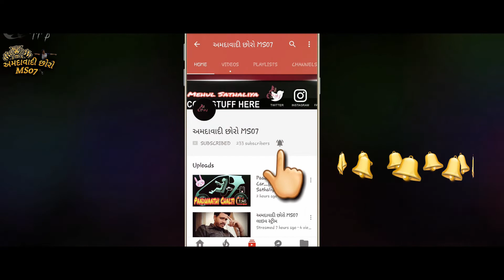MARE BHANGALA RE BAGHICHA RE PAISA KERU GAADU || SURESH SATHALIYA || MEHUL SATHALIYA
HI

WELCOME TO OUR Youtube Channal

MARE BHANGALA RE BAGHICHA RE PAISA KERU GAADU || NEW JILNIYU 2019 || SURESH SATHALIYA || MEHUL SATHALIYA

✴ Producer : MEHUL SATHALIYA
✴ Director :  Mehul Sathaliya
✴ Production : Ahmedabadi Chhoro MS07
✴ સીંગર  : - SURESH BHAI SATHALIYA
✴ બેન્જો : - VIPUL BHAI SATHALIYA
✴ ડાક  : -  VIJAY BHAI SATHALIYA
✴ KEY-BOARD : - BHARAT SOLANKI
✴ પેડ : - HITESH SATHALIYA
✴ મંજીરા : - DINESH BHAI KAVTANIYA SATHALIYA
✴ સાઈડ રીધમ : -  ALL GROUP MEMBER
🎼 Music Lebal : અમદાવાદી છોરો  MS07
🎵 સાઉન્ડ : -  JAI RAKHA DADA SOUND
✴ Recoding : - JAI RAKHA DADA SOUND
✴ Video Editor : Mehul Sathaliya
✴ Camera : -  AMIT VIDEO RAJKOT
✴ Dop : - CHANDU BHAI MAKWANA

Speacial thx to : -

My other Socialmedia Contacts...

Like All Video's,
Share All Video's With Your Friends Thank you.

Dakla,
Suresh, Sathaliya, Na,
Suresh sathaliya na dakla,
Suresh bhai sathaliya na dakla,
Dakla story,
Matajina dakla, Dj dakla,
Raju makvana,
Suresh sathliya,
Godnes dakla,
Dakla gujarati,
New dakla 218,
New dakla,
Zulana,
New dakla dj,
Jivraj kundhiya dakla,
Jivraj kundhiya na program,
Jivraj kundhiya ranavav,
Gujarati dakla,
Remix dakla:dakla 219,
Sureshbhai sathaliya,
Mataji na dakla,
 Dakla ni ramjat,
Savro mandav mari nagan no:koi nahatu tyare ma sakat hati, 4Sakat ma na dakla,
Mehulsathaliya',
Newdakla',
Mataji na julniya,
Dada na dakla,
Devipujak dakla,
Jay dharoliya na dakla,
Mehul sathaliya na dakla,
Sad dakla,
VAHANVATI MAA NA DAKLA,